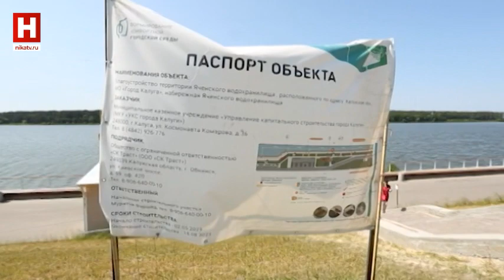ИНТЕРЕСНО | Благоустройство. Анастасия Дунь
15 марта начнется голосование за объекты благоустройства Калужской области. Программа по онлайн-выбору и последующему преображению территорий в самых разных уголках страны доказала свою эффективность. Так, за 7 лет в Калужской области благодаря проекту облагородили больше 1700 локаций. В городах и селах региона приводят в порядок набережные, скверы, парки, строят спортивные объекты, детские площадки. О том, что еще планируют благоустроить и как нам с вами повлиять на выбор этих объектов, расскажет начальник отдела реализации целевых программ управления городского хозяйства Калуги Анастасия Дунь.